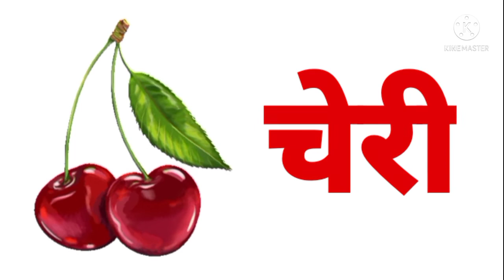fruits name marathi | introduction of fruits Marathi / फलो के नाम मराठी / फळांची नावे मराठी / ओळखफळ